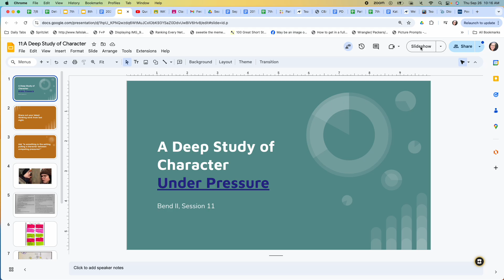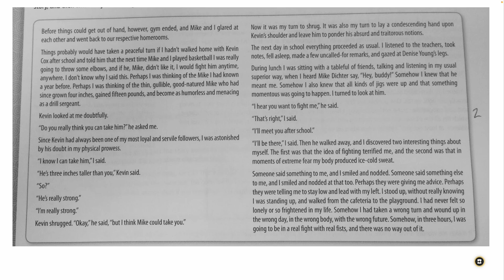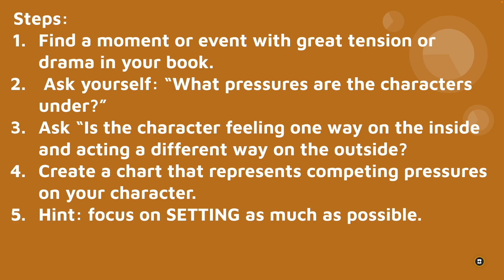Pressures Slide Show2024 09 26 at 10 15 47 AM